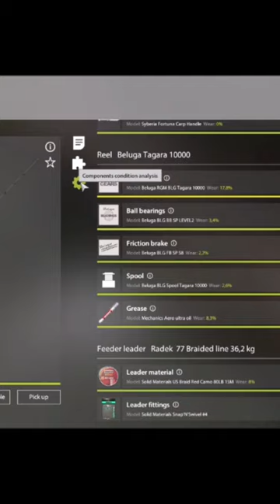Russian Fishing 4 Shorts #9 Tench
Bear Lake 55:31 Clip 17